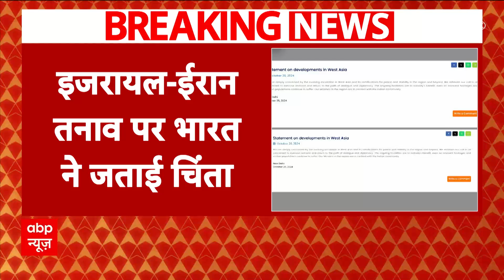Iran-Israel War LIVE: ताजा तनाव पर भारत का बयान, 'युद्ध से किसी समस्या का समाधान नहीं'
ABP News TV | इजरायल-ईरान तनाव पर भारत ने जताई चिंता
पश्चिम एशिया में बढ़ते तनाव से हम चिंतित- भारत.